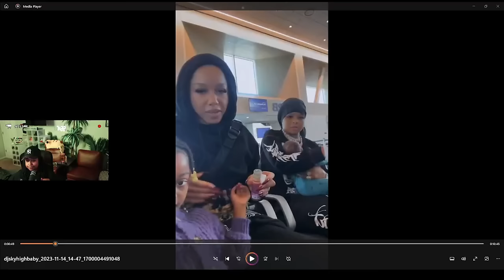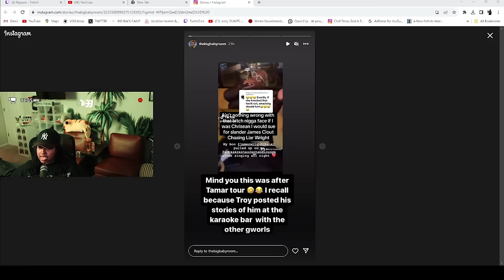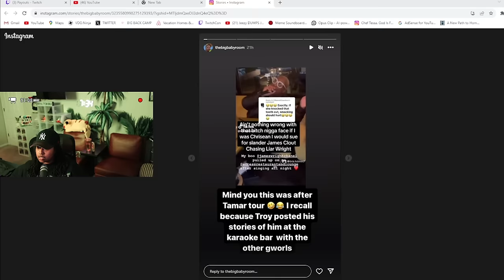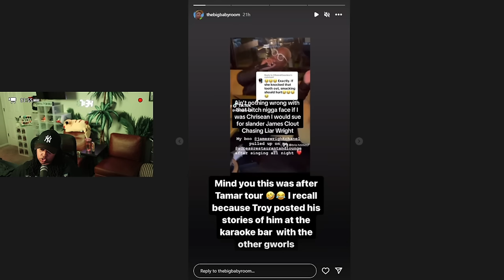Chrisean went LIVE and said she did NOT put 🐾 on ANYBODY and she is DONE with Blueface AGAIN 😱